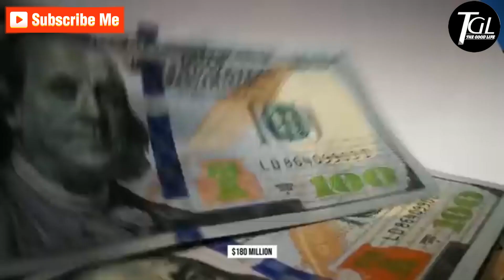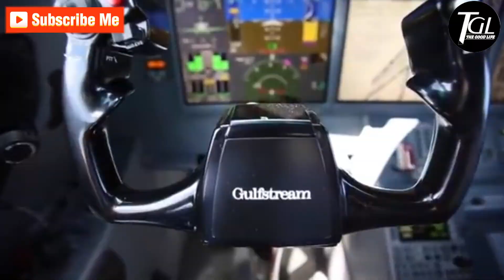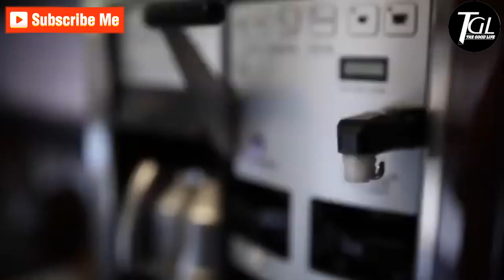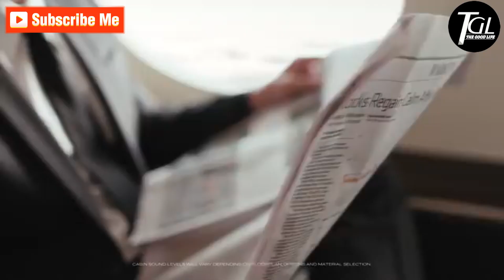Inside Elon Musks 70 Million Massive Private Jet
In this video, we take a look inside Elon Musk's massive private jet. This incredible aircraft is capable of traveling at over 700 mph and can hold up to 70 passengers!

If you're interested in aviation or technology, then you need to watch this video! Inside Elon Musk's 70 million dollar private jet is a rare look at one of the world's most innovative and exciting people and their incredible vehicles.